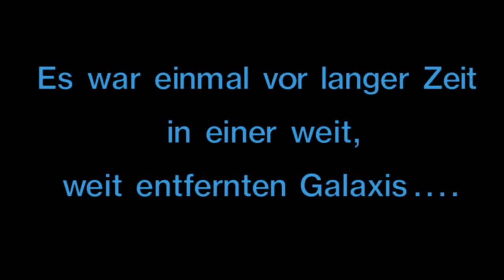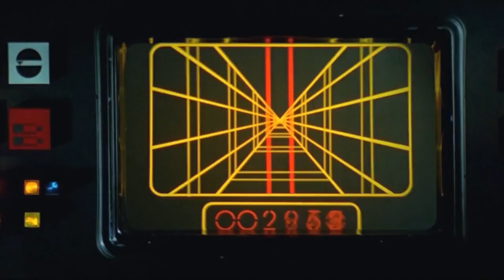STAR WARS: KRIEG DER STERNE Original Trailer German | Deutsch [1977] | HD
Star Wars Krieg der Sterne Trailer German Deutsch 1977 HD

Der deutsche 1977 Original Kinotrailer von Star Wars - Krieg der Sterne in digital remastered HD Qualität.

Tags: Star Wars / Krieg der Sterne / Trailer / Original / 1977 / German / Deutsch / Digital Remastered / HD